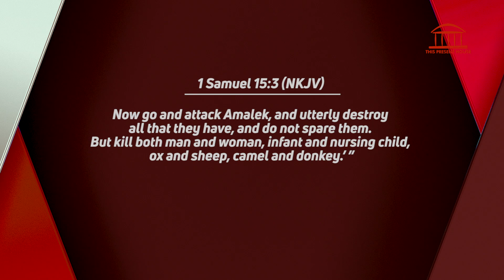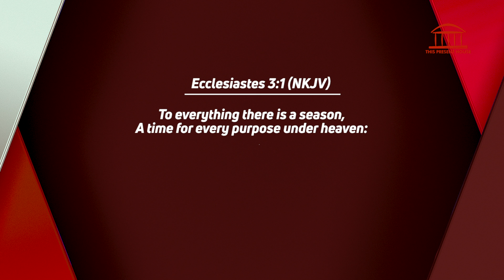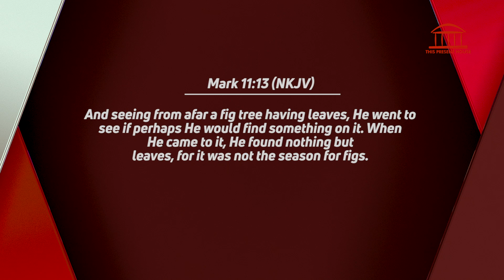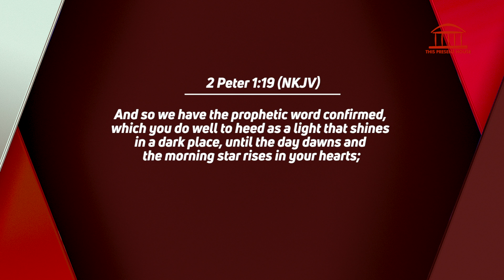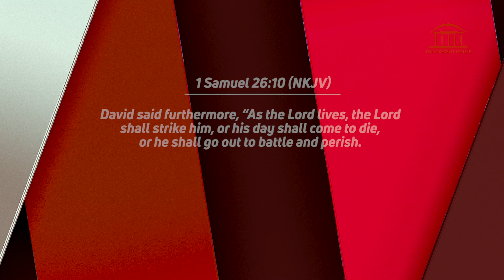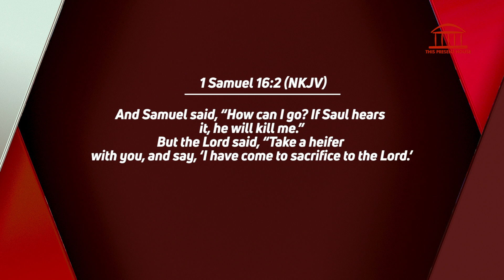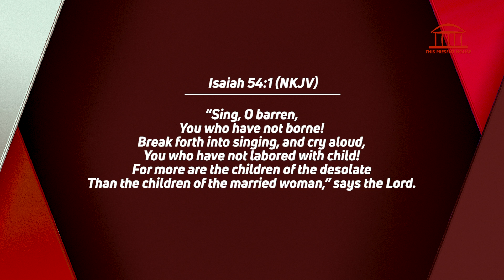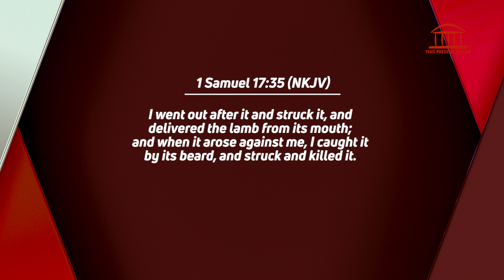Pastor Tony Rapu | Fill Your Horn With Oil And Go! | A Prophetic Charge For The Year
We have entered into a new season. It's time to let go of the past and embrace what God is doing now! Fill your horn with oil and go!